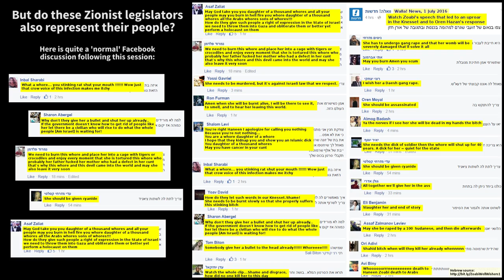Haneen Zoabi, Oren Hazan - backlash over Israeli murder on the high seas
At Israel's apartheid parliament, all 107 Zionist Members of Knesset are incapable of dealing with the simple facts about the civilian suffering in Gaza or the murderous attack on the Mavi Marmara. This relates to both the deep-rooted supremacy in Zionism, which insists on seeing 'the others' as lesser-than if not alltogether subhuman, as well as the ultra-militaristic nature of the state which treats the army and its soldiers as flawless, at best, and more often than not as holy.

MK Oren Hazan:
"I won't keep quiet! No one will use this podium to hurt the soldiers and the State of Israel!
What she is doing is treason! Real treason!
You are a traitor!"

The meeting Chair, MK Amar Hamad:
"MK Haneen Zoabi, I ask you to apologize for what you said about IDF soldiers."

MK Haneen Zoabi:
"This was the minor crime, but there's also the major crime: 2 million human beings who you love to forget!
Reside away from your consciousness - 2 million human beings!
They have no medicine, you are not supposed to forget them!
A whole generation who had never left...
There's a whole generation who had never left Gaza!
You are dealing with a place which according to the UN will become uninhabitable by 2020!"